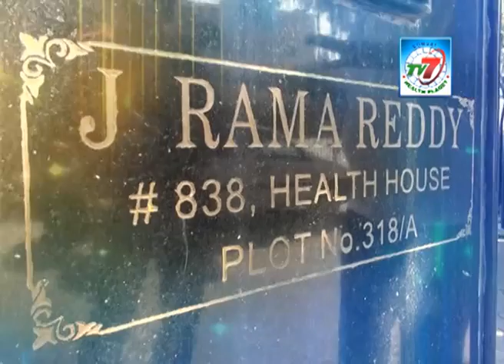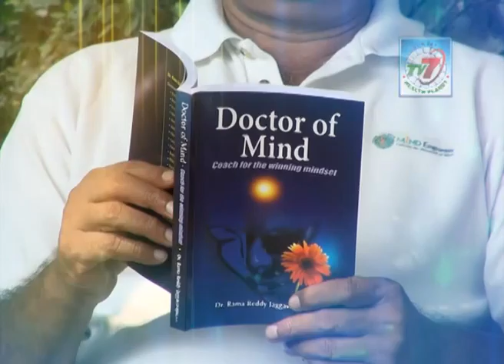SWEET 60+ RR P1